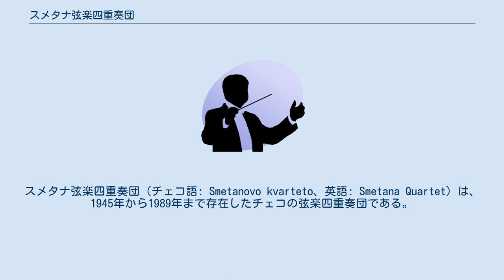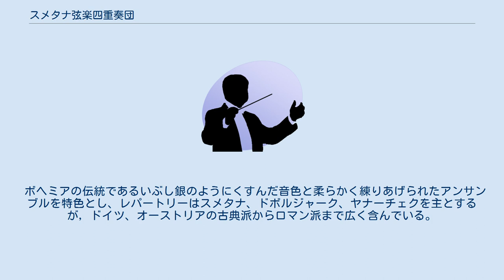スメタナ弦楽四重奏団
スメタナ弦楽四重奏団（チェコ語: Smetanovo kvarteto、英語: Smetana Quartet）は、1945年から1989年まで存在したチェコの弦楽四重奏団である。
 プラハ音楽院で室内楽を学んだJ.リベンスキー(第1ヴァイオリン)，L.コステツキー(第2ヴァイオリン)，V.ノイマン(ヴィオラ)、A.コホウト(チェロ)の4人で1943年に結成された。
結成当初の名称はプラハ音楽院弦楽四重奏団である。
1945年にスメタナ弦楽四重奏団と改称し、デビューを果たす。
1947年ノイマンが指揮者に転向するために脱退し、リベンスキーが第1ヴァイオリンからヴィオラへ転向。
また、同時に第1ヴァイオリンとしてJ.ノバークが加入した。
 1947年にはポーランドで最初の海外ツアーを行う。
1950年、スメタナの弦楽四重奏曲を録音。
これは、同四重奏団の最初の録音である。
 1956年リベンスキーが病気となり、ヴィオラがM.シュカンパに交代する。
 1989年に解散。
 ボヘミアの伝統であるいぶし銀のようにくすんだ音色と柔らかく練りあげられたアンサンブルを特色とし、レパートリーはスメタナ、ドボルジャーク、ヤナーチェクを主とするが，ドイツ、オーストリアの古典派からロマン派まで広く含んでいる。